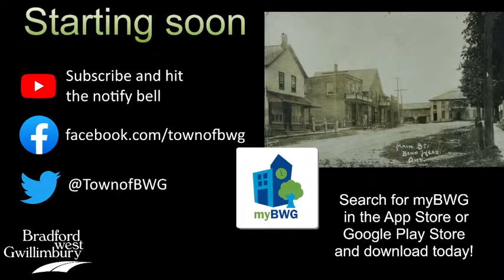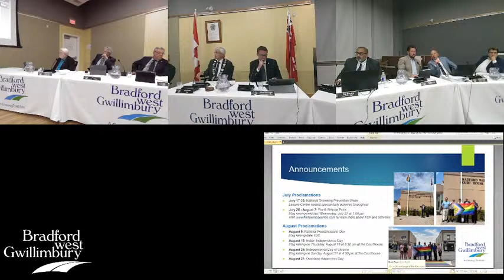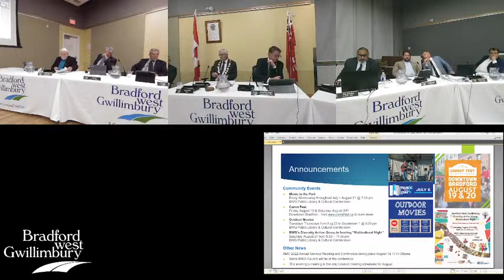BWG Council, Aug 2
The Town of Bradford West Gwillimbury is committed to accessibility and is continually improving our digital platforms to ensure that everyone, including persons with disabilities, have full and equal access.

Information about communicating with Council and meeting agendas are available at BWG CivicWeb Meeting Portal

Please let us know if you encounter accessibility barriers or if you require the arrangement of provisions to accessible formats and communication supports:

On March 19, 2020, the Province of Ontario passed the Municipal Emergency Act, 2020 to permit virtual participation in council, committee or local board meetings.